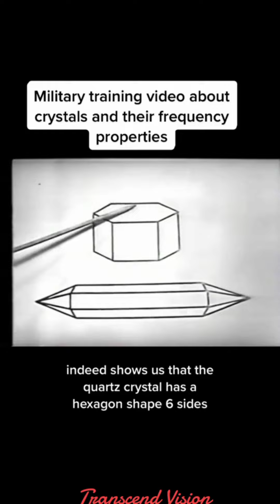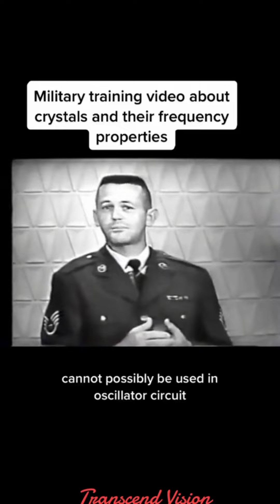What th Military think about and know about Crystals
Invest in crystals. Learn about them.